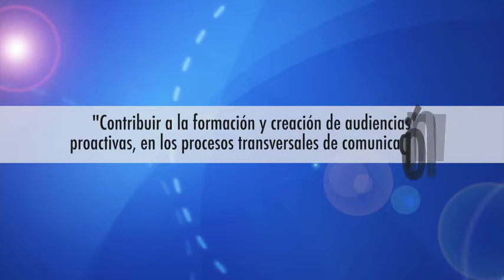Defensor del televidente. Defensorías en México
En esta ocasión, Paco Prieto, Defensor del Televidente de Canal 22, habla de la figura del defensor de las audiencias.